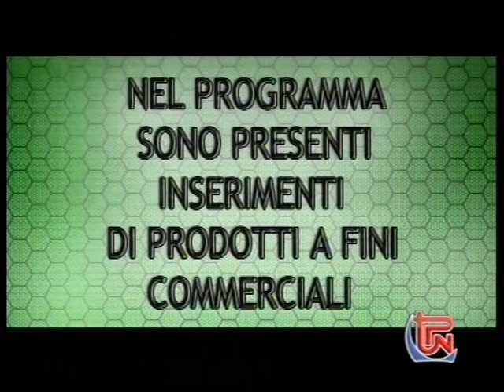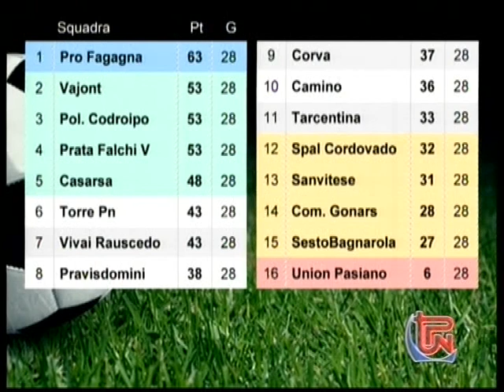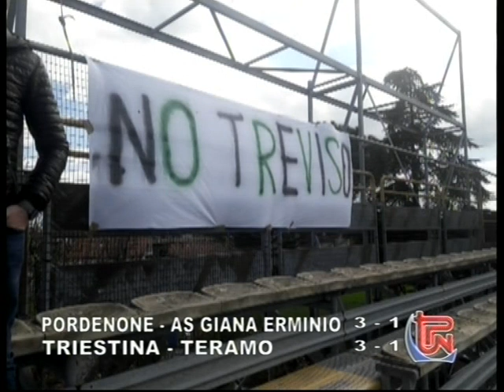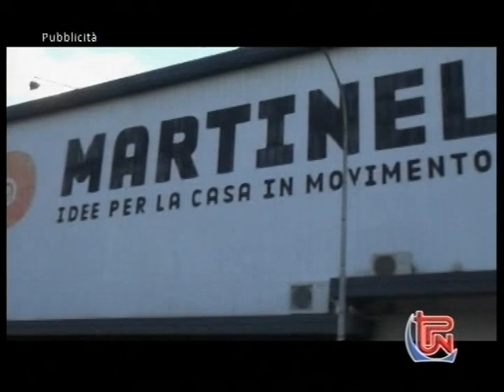SPORT NORD EST 28 APRILE